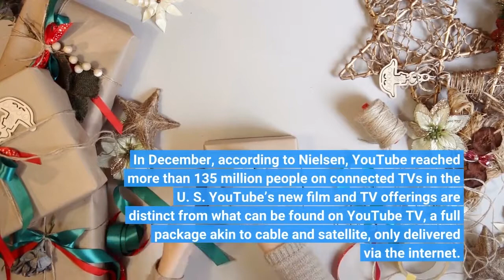YouTube Adds 4000 TV Episodes And 1500 Movies All Free With Ads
As viewership of YouTube in the living room continues to grow, the company is getting into the ad-supported longform game, adding 4, 000 library TV episodes and 1, 500 movies. The move will give the Google-owned video power more of a profile in the burgeoning AVOD marketplace. Fox, NBCUniversal, Paramount, Disney and WarnerMedia have all either acquired major AVOD services or launched their own, doing battle with Roku, Crackle and a number of others in the space. The focus has come as cord-cutting and smart-TV adoption both continue to shape the entertainment sector. Advertising has long been the lifeblood of YouTube and its parent company, Alphabet, and the wind has recently been at the company’s back. In the fourth quarter, YouTube reported a 25% year-over-year increase in ad revenue, to $8. 6 billion. Series included in the new set of offerings include Hell’s Kitchen, Andromeda and Heartland. Movies drawn from the libraries of studios like Disney, Warner Bros. and Paramount include Legally Blonde, Runaway Bride and Gone in Sixty Seconds. The film and TV titles are not exclusive, but they are available free and many are available in 1080p and 5. 1 surround sound audio. Given YouTube’s overall reach, the aim is to mobilize the new offerings as another way to entice viewers. The plan is to refresh the catalog monthly with 100 new titles. In December, according to Nielsen, YouTube reached more than 135 million people on connected TVs in the U. S. YouTube’s new film and TV offerings are distinct from what can be found on YouTube TV, a full package akin to cable and satellite, only delivered via the internet. That service, which launched in 2017, has more than 3 million subscribers.